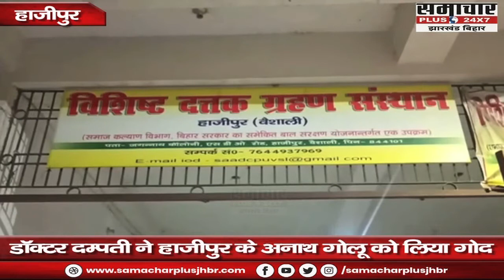भारतीय संस्कृति से प्रभावित होकर Italy के दंपत्ति ने बिहार के Golu को लिया गोद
भारतीय संस्कृति से प्रभावित होकर Italy के दंपत्ति ने बिहार के Golu को लिया गोद, 3 साल में पूरी हुई प्रक्रिया

italy, itlay couple adopted bihar child, bihar child adopted, bihar child adopted by italy, bihar child adoption news